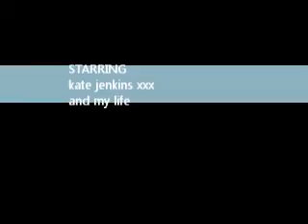My Movie about old mate but new memories to come !!!!!!